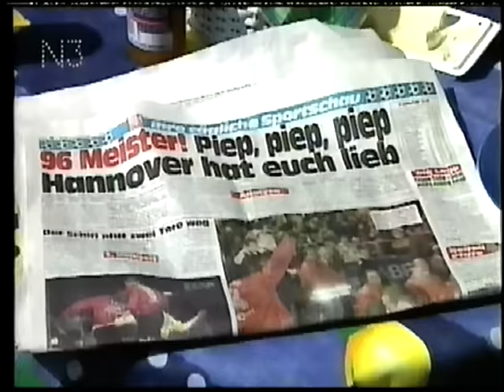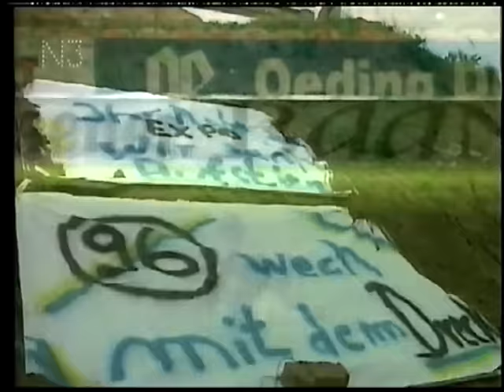Eintracht Braunschweig - Hannover 96 0:1 (0:0) 33. Spieltag Regionalliga 1997/98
96: Sievers - Ernst - Eigner, Reinhardt - Arslan (76. Fischer) , Rasiejewski (80. N'Diaye), Addo, Kreuz, Hecking (66. Dietrich)- Asamoah, Degen

Tore: 0:1 Asamoah (54.) - Zuschauer: 23.728

22.11 Uhr gestern abend, Spieler in durchgeschwitzten roten Trikots lagen sich in den Armen. Das Duell der Giganten, der Megahit, der Gipfel - entschieden: 96 siegte 1:0 in Braunschweig, sicherte sich am vorletzten Spieltag die Meisterschaft in der Regionalliga Nord - und kann sich jetzt auf die Aufstiegsspiele gegen Tennis Borussia Berlin (21. und 24. Mai, zuerst auswärts) konzentrieren.

Vorher gibt’s noch das Schaulaufen im Heimspiel gegen Herzlake (16. Mai) Die Braunschweiger müssen dagegen ihre frischgedruckten "Wir fahren nach Berlin"-Shirts verkaufen. Im seit vielen Wochen ausverkauften Stadion (23800 Zuschauer) waren gelbe und blaue Luftballons verteilt worden - die Vereinsfarben der Eintracht. Das ergab ein buntes Bild auf den Rängen, als es endlich losging.

Für wen sollte der Meistertraum zerplatzen? Die heimstarken Braunschweiger (seit fast zwei Jahren ohne Niederlage im neuen Schmuckkästchen) setzten gegen die Auswärts-Seriensieger aus Hannover (letzte Pleite fern der Heimat am 26. April 1997 mit 0:1 bei den HSV-Amateuren) zunächst auf ihren Stadionsprecher. Der forderte das Publikum auf: "Wir wollen unser Stadion in einen Hexenkessel verwandeln und unsere Mannschaft anfeuern, bis es nicht mehr geht."

Von Beginn an qualmte es auf dem Rasenrechteck - erst war’s das von den hannoverschen Fans entzündete bengalische Feuer, dann war ordentlich Feuer im Spiel. Und 96, Trainer Reinhold Fanz ("Wir spielen auf Sieg") hatte auf der rechten Seite Volkan Arslan statt Sven Fischer aufgeboten und damit die offensivere Variante gewählt, machte sofort Druck. Allerdings konnten viele Akteure ihre Nervosität nicht verbergen. Es gab so manchen Fehlpaß - und sogar Ballkünstlern wie Otto Addo hüpfte in der Anfangsphase die Lederkugel vom Fuß, als säße ein Frosch drin.

Aber das Fanz-Team war aggressiv, störte die Braunschweiger früh. Gute Aussichten für den Titelgewinn. Und als nach 23 Minuten auch noch das vermeintliche 1:0 bejubelt werden konnte, schien aus hannoverscher Sicht wahrlich alles gut zu werden. Doch Hecking freute sich zu früh, der Schiedsrichter erkannte auf Abseits. Eine zumindest fragwürdige Entscheidung. Aber auch ein Treffer für Braunschweig kurz darauf zählte nicht - unfairer Einsatz gegen den überragenden 96-Torwart Jörg Sievers. Es brodelte. Und dann halfen die Gäste mit, daß die Stimmung fast überkochte.

Weil Hannover vor allem den Eintracht-Außen Marco Dehne und Andreas Winkler (beide frühere 96-Profis) viel zu viel Raum ließ, schnappte die Braunschweiger Flügelzange einige Male bedrohlich zu. Zweimal der Pfosten und Sievers verhinderten einen Pausenrückstand.

Das Tor, das 96 aufatmen ließ, fiel in der 54. Minute durch Gerald Asamoah - sein 20. Saisontreffer. Damit war der Weg frei. Der Rest war Jubel, und der wollte kein Ende nehmen. Nach mehreren Ehrenrunden kamen die 96er noch mal aus den Kabinen, feierten mit den Fans. In der Nacht ging’s feucht-fröhlich zurück nach Hannover - zum Meisteressen ins Restaurant "L’Acquario" in der Südstadt.

 (Quelle: Neue Presse, 08.05.98)